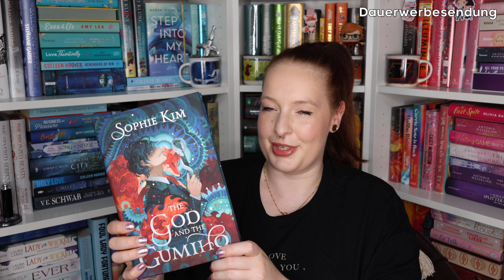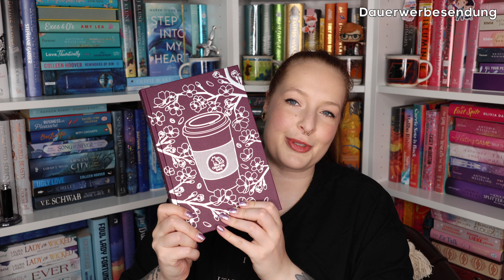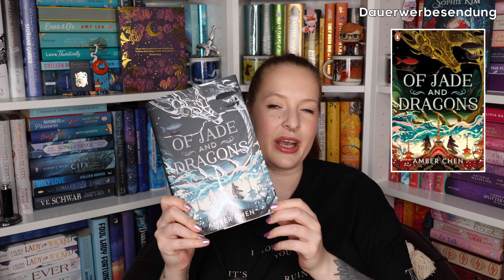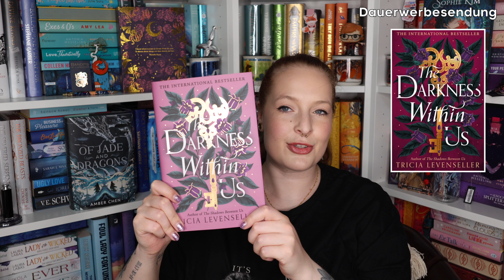UNBOXING JUNI 2024 - Fairyloot & illumicrate | reading with Maren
Helloooooo,

in meinem heutigen Video zeige ich euch ein Unboxing zu den folgenden Buch Boxen:

- 00:00 Intro
- 00:28 Fairyloot Adult Juni 2024
- 05:09 illumicrate Juni 2024
- 11:25 Fairyloot YA Juni 2024

 Die Boxen kommen teilweise durch eine etwas längere Versandzeit aus dem Ausland etwas verspätet bei mir an, deshalb gibt es jetzt erst das Unboxing. :)

Werbung - ohne Auftrag

Wegen der erneuten Preiserhöhung bei BookBeat suchen viele nach einer Alternative, daher teste ich STORYTEL als Hörbuchanbieter für euch.

Ich habe auch einen Link für eine verlängerte kostenfreie Testphase, falls ihr das auch ausprobieren wollt. 😊⬇️

GEZEIGTE BÜCHER:

SOPHIE KIM - The God and the Gumiho
🇩🇪: bisher nicht angekündigt

AMBER CHEN - Of Jade and Dragons

TRICIA LEVENSELLER - The Darkness Within Us